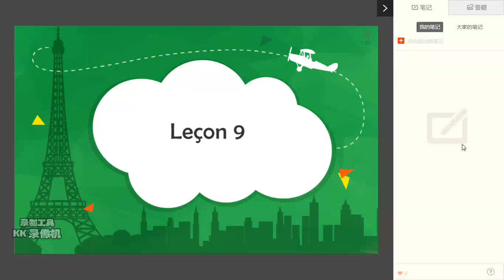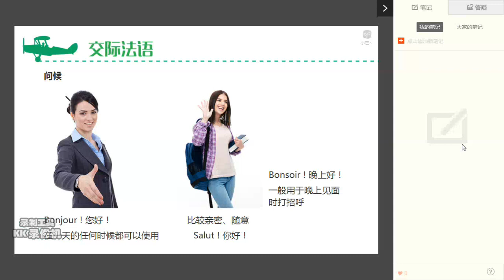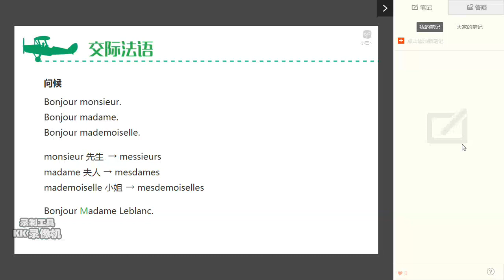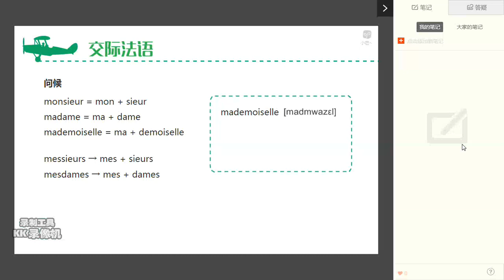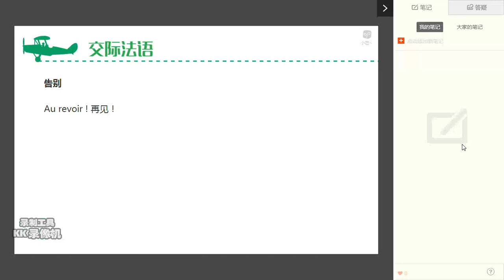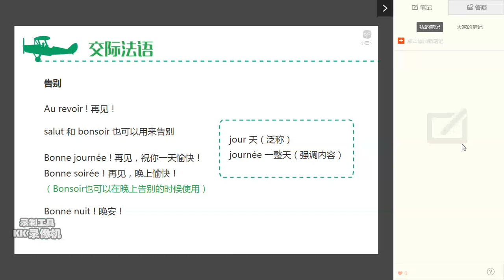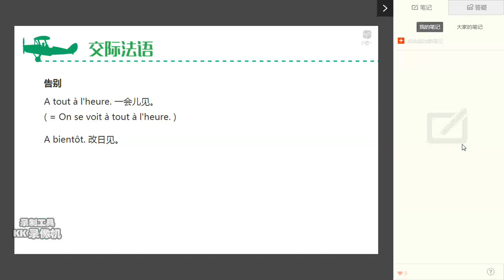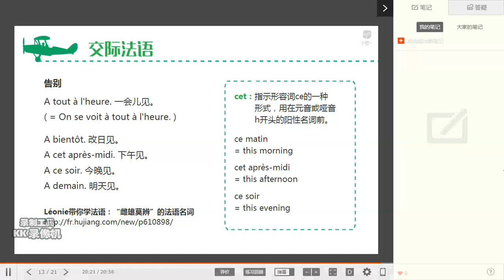9单元6